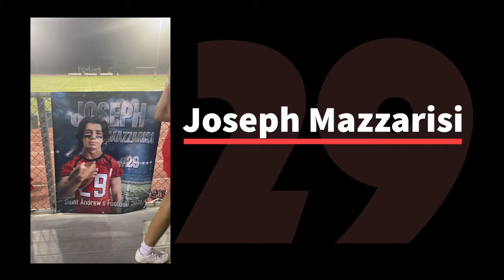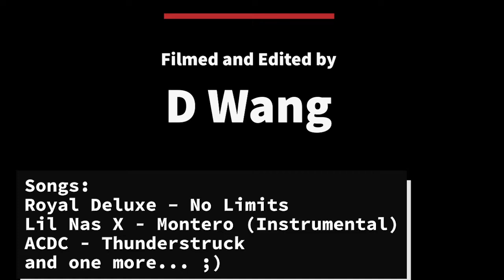2022 Saint Andrews' Football Rewind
Commissioned by Jimmy Robertson

I had the incredible opportunity to work with my friends and colleagues on the 2021 Saint Andrew's School's football team this year as I recorded their games and a few of their practices.